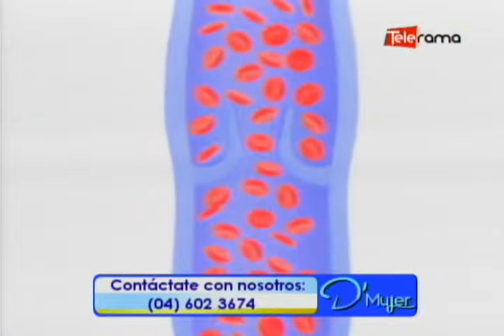Cómo prevenir las várices